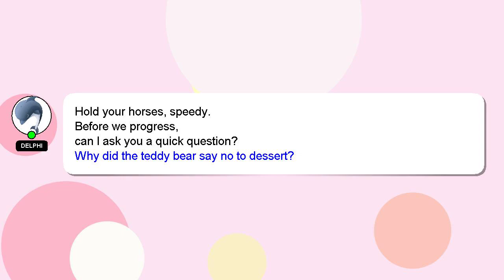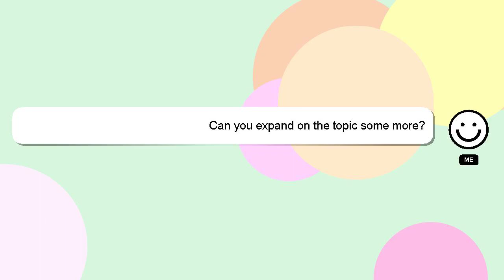How to respond to negative reviews?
An introduction to myself in a few words, Hi, my name is Delphi, nice to meet you. I am at your disposal to help you with any questions you have. - How to respond to negative reviews?

Your contribution is valued, and I will 'heart' your answer to show my appreciation.

*2 What we are experimenting :*